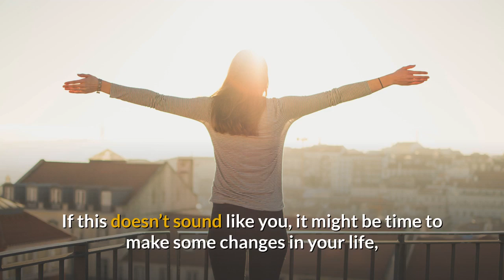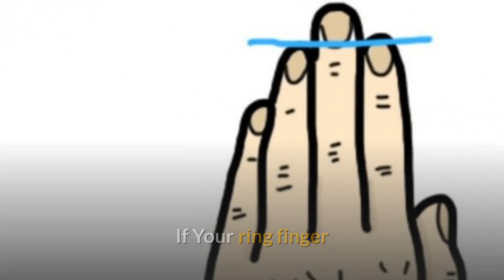Your Finger Length Reveals Your Personality! Finger Personality Test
It seems like every time we turn around, science announces some bizarre, and often unpleasant, discovery.

But for the first time in a long while, science has brought forth findings that are not only pleasant, they’re downright fun.

According to recent studies, if you’re looking for an accurate personality test, look no further than your very own hands — more specifically, your ring finger. As it turns out, the length of your ring finger indicates the amount of testosterone you were exposed to in the womb. The longer or shorter it is, the more telling.

To see what your hands say about you, compare your hand to the following images in this video.